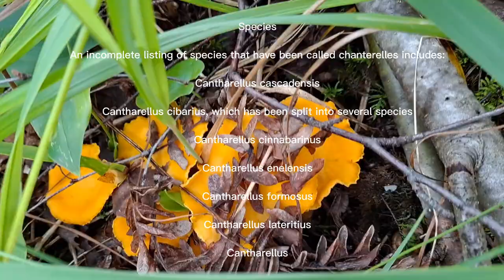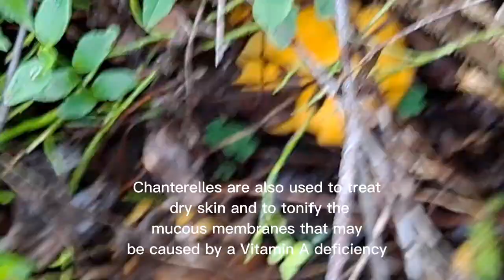What is Chanterelle(Kanttarelli) mushroom and its Health Benefits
Chanterelle is the common name of several species of fungi in the genera Cantharellus, Craterellus, Gomphus, and Polyozellus. They are among the most popular of wild edible mushrooms. They are orange, yellow or white, meaty and funnel-shaped.

Energy: 160 kJ (38 kcal)

Vitamin D: 35% 5.3 μg

Potassium: 11% 506 mg

Minerals: Quantity %DV†

Pantothenic acid (B5): 22% 1.075 mg

Phosphorus: 8% 57 mg

Chanterelle mushrooms are an excellent source of polysaccharides like chitin and chitosan. These two compounds help to protect your cells from damage and stimulate your immune system to produce more cells. They're also known to help reduce inflammation and lower the risk of developing certain cancers.